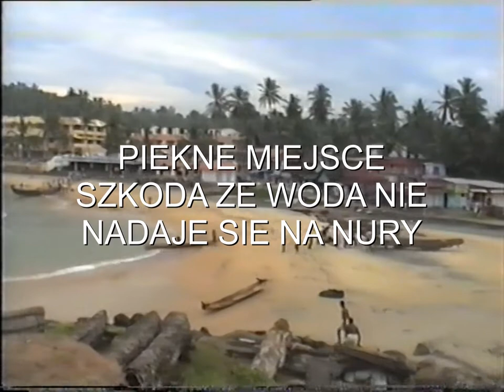DZINIO52 INDIE TYM RAZEM WSPOMNIEŃ CZAR Z WYJAZDU NA POLUDNIOWY CYPEL INDII KAVALA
DZINIO52 INDIE JEDZIEMY W POSZUKIWANIU MIEJSC NURKOWYCH, NA LAKADIWACH NIECHCA NAS BO SĄ BAZY WOJSKOWE INDYJSKIE. ALE NIE ODPUSZCZAMY I JEDZIEMY Z KRZYSIEM NA POŁUDNIE NA SAM CYPEL INDII, POMIĘDZY TRIVANDURUM A SRI LANKĄ. MOŻE UDA SIE PONURKOWAĆ, ALE ZASTAŁA NAS NIESPODZIANKA .ZOBACZCIE.NIESAMOWITE POŁOWY HINDUSÓW W SWOICH DŁUBANKACH.